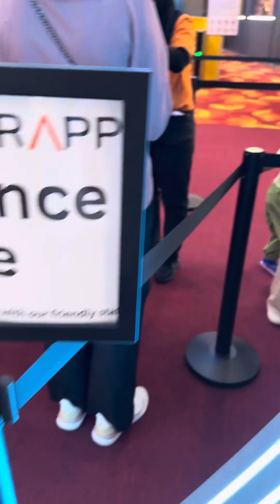DIGITAL SPORT ICITY (Keluarga Ansor)